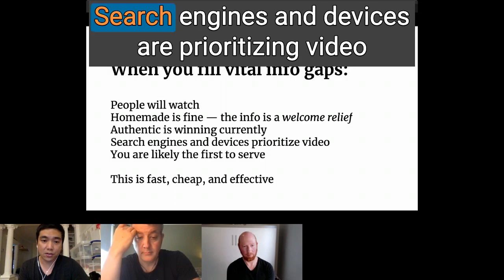Fill Vital Info Gaps - Clip from TechSoup Connect's "Nonprofit Video Marketing"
Hosted by TechSoup Connect Western Canada on July 6, 2022.

Right now nonprofits can use what they have (smartphones), talk about what they know best (helping people), and raise awareness. It is cheaper, viewers prefer it, and it leads to more signups/giving/action. You will get an overview of why this works, and a tip for getting started.

SCRIPT
When you fill those vital informational gaps, people will watch it, I promise. Homemade is fine. It is a welcome relief. Authentic wins. Search engines and devices are prioritizing video  – we have no choice and you are likely the first one to show up and serve that particular need. You will not go viral. You will not suddenly become famous, but if you do this frequently over time, you will establish yourself as a voice and show up in the searches.